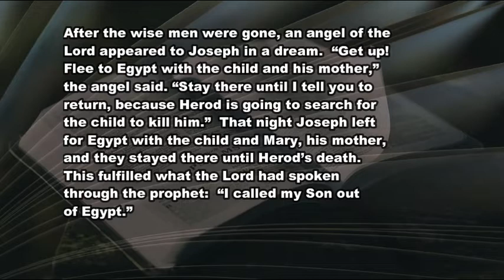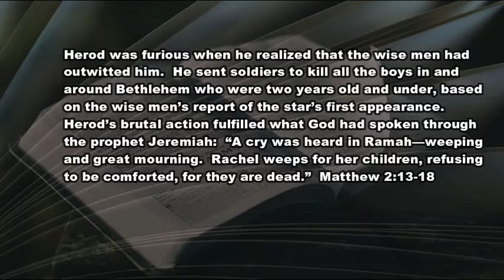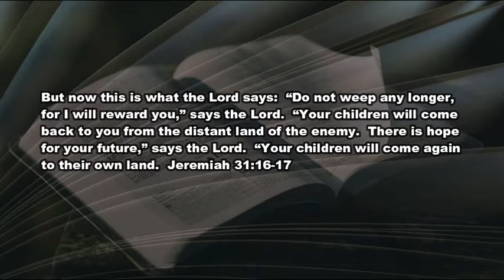12 28 20 The Cry Heard in Ramah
Hurt in a heart after Christmas?